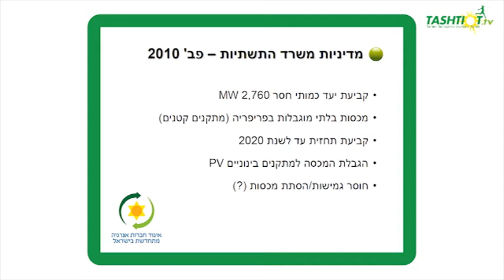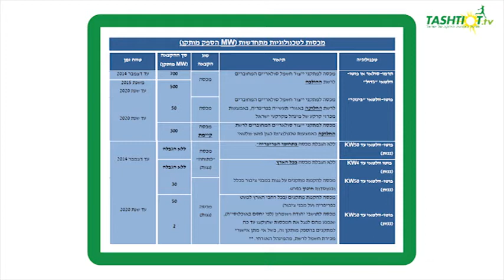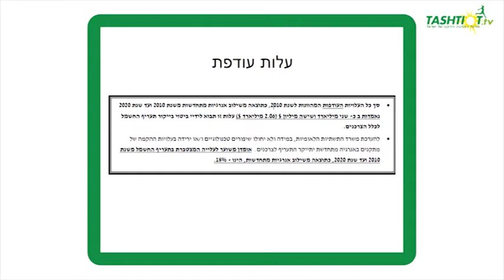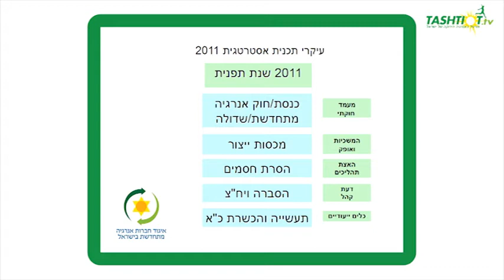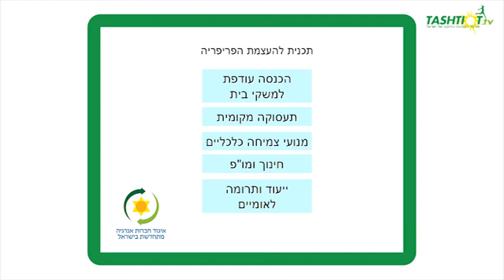עו"ד איתן פרנס בכנס תחנות כוח סולאריות - 2